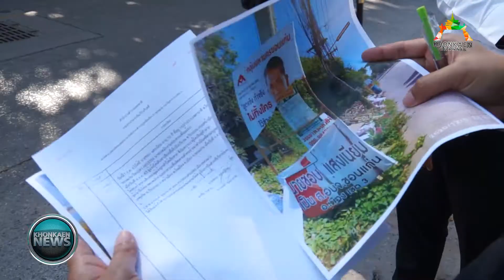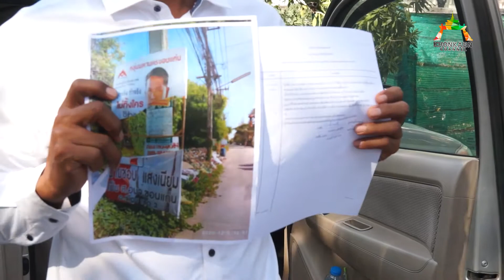ข่าว เลือกตั้งส.อบจ.ขอนแก่น เดือด! มือดีทำลายป้ายหาเสียง“ประธานชอบ” (7/12/2563)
เมื่อเวลา 14.00 น.วันที่ 7 ธ.ค.63 ที่ สภ.เมืองขอนแก่น นายชอบ แสงเนียม ผู้สมัครสมาชิกสภาองค์การบริหารส่วนจังหวัดขอนแก่น อ.เมือง เขต 3 นำหลักฐานภาพถ่ายป้ายหาเสียงที่ถูกทำลายในหลายจุด เข้าแจ้งความที่ สภ. เมืองขอนแก่น เพื่อดำเนินกับผู้ก่อเหตุตามกฎหมาย หลังลงบันทึกประจำวัน เจ้าหน้าที่ตำรวจชุดสืบสวนสอบสวนลงพื้นที่ตรวจสอบจุดที่เกิดเหตุทันที และนำสื่อมวลชนไปดูสถานที่ ป้ายหาเสียงถูกทำลาย ณ จุดเกิดเหตุ

โดยนายชอบ แสงเนียม ผู้สมัคร ส.อบจ.ขอนแก่น เขต 3 เผยว่า รู้สึกใจหายที่ป้ายลงสมัคร ส.อบจ.ของตน โดนทำลาย และไม่ใช่การทำลายที่เดียว แต่เป็นการทำลายหลายที่ ทั้งขโมยไปและทำลาย โดยป้ายถูกทำลาย 3 จุด จุดที่ 1 คือที่ซอยวีรวรรณ ถนนหน้าเมือง ข้าง กศน.จังหวัดขอนแก่น จุดที่ 2 คือบริเวณริมบึงแก่นนคร และจุดที่ 3 คือบริเวณหน้าสถานีรถไฟ โดยย้ำว่าถูกทำลายเฉพาะป้ายของตน แต่ป้ายอื่นๆยังอยู่ในสภาพดี

NEWS_KKCH